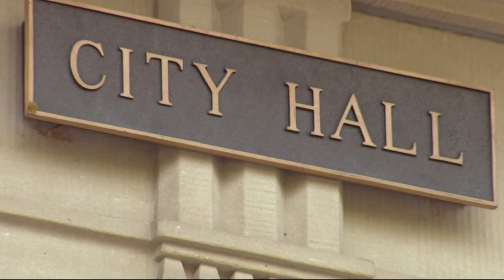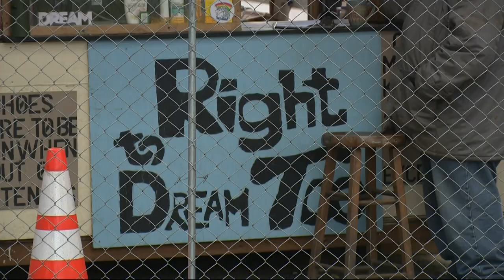Mayor Ted Wheeler unveils his full plan to tackle homelessness; additional resolutions to come next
On Friday the mayor revealed an ambitious plan that includes construction of 20,000 units of affordable housing by the year 2033.